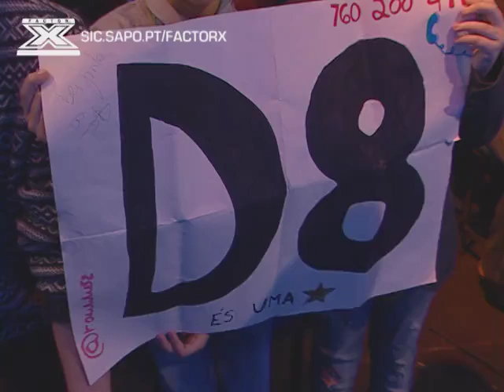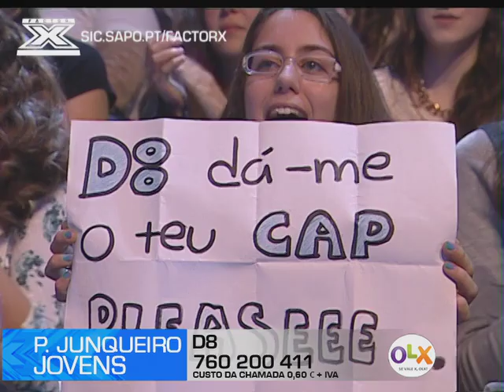D8 E DENGAZ - EU CONSIGO - FACTOR X - GALA 10 - 2014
Factor X Portugal - Canal Oficial no YouTube